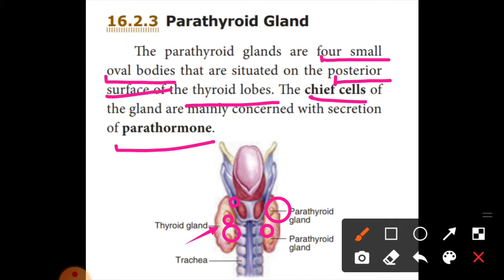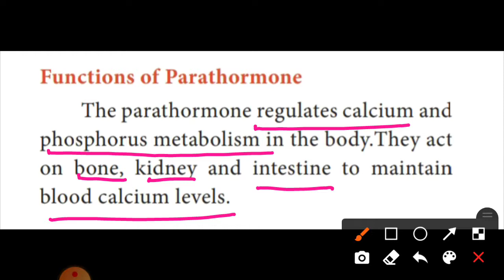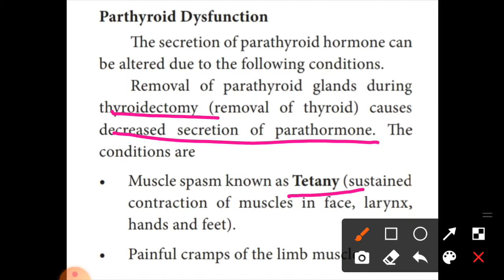10th - Science - Unit 16 - \ Parathyroid Gland \ Effective Biology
10th - Science -| Unit 16 | Plant and Animal Hormones | Parathyroid Gland | Effective Biology